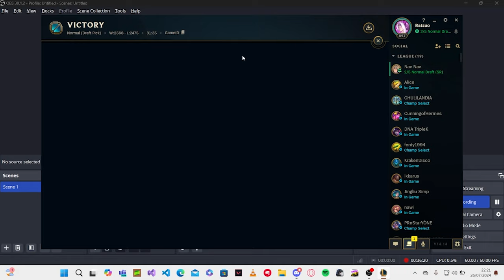Looks fun over there...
Song(s) Used: Apotos (Day) - Sonic Unleashed [OST]
                          Jet Grind Radio Soundtrack - Let Mom Sleep
                          Shamar (Day) - Sonic Unleashed [OST]